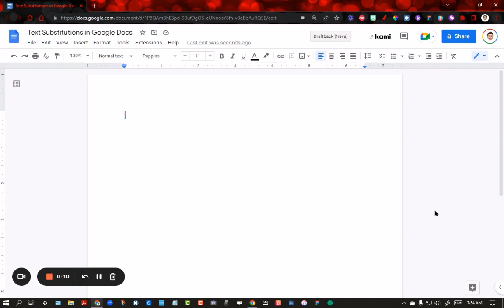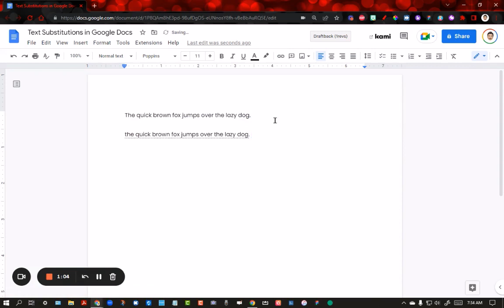Text Substitutions in Google Docs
Do you find yourself typing a phrase over and over again in google docs? Why not let docs do the work for you! Take a peek at this quick tutorial on how to use text substitutions in google docs!